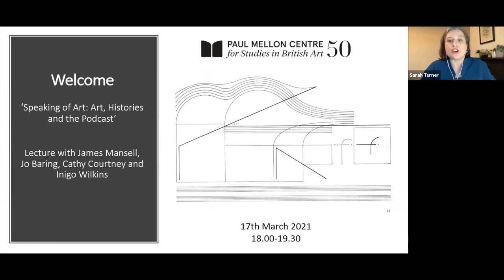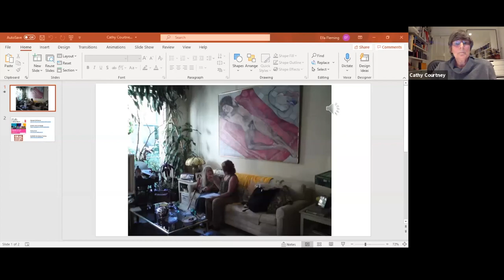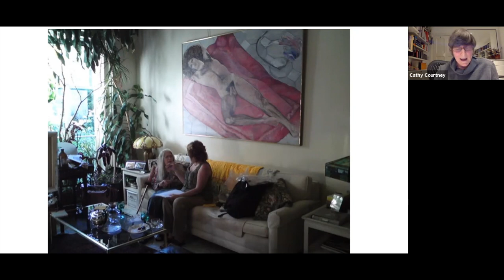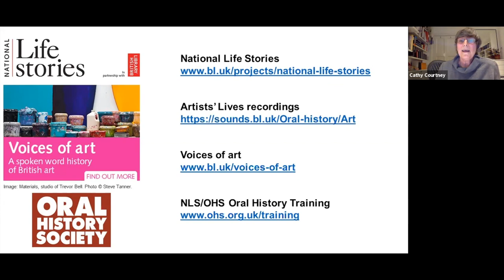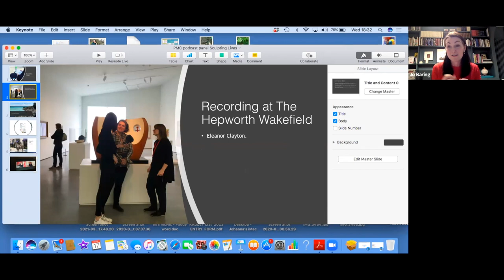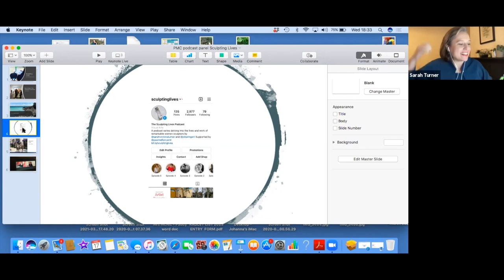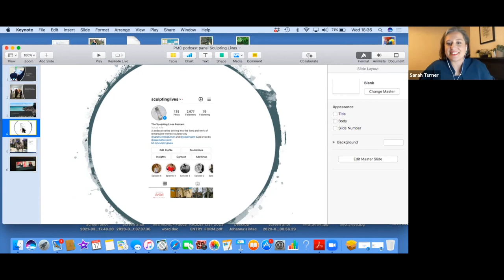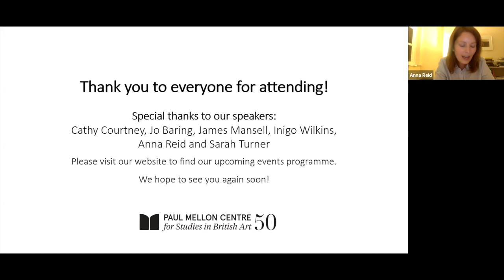Speaking of Art: Art, Histories and the Podcast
Podcasting is an increasingly popular form of communication in the arts, culture and heritage sectors. Research is finding new ears, collections are reaching new audiences and art objects are entering into new relationships with words as they are described verbally for listeners. Art and art history has a new soundscape. This panel will bring together speakers interested in the possibilities of the relationship of art, art history, voice and sound. It will explore how this form of audio communication is prompting different, and often surprising, ways of describing objects and artistic practices, encouraging an intimacy that is often absent from academic research, and creating new points of encounter. The discussion will roam across topics, covering ideas such as the visual ear, the art object in sound, listening and looking, virtual travel and the oral/aural textures of description.

This event has been organised by Anna Reid (Senior Research Fellow, PMC) and Sarah Victoria Turner (Deputy Director for Research, PMC). They will reflect on their recent experiences of podcasting at the Paul Mellon Centre and their involvement in developing the British Art Talks and Sculpting Lives series. Joining Anna and Sarah is a panel of speakers; some will discuss their own podcasting projects and others will reflect more broadly on the relationship of art, sound and voice

Panellists:
Cathy Courtney, Project Director of National Life Stories: Artists’ Lives, British Library

Jo Baring, Director of the Ingram Collection and co-host of Sculpting Lives

Inigo Wilkins, writer and lecturer (CalArts, New School for Research and Practice)

James Mansell, Associate Professor of Cultural Studies, University of Nottingham and Principal Investigator of the AHRC funded project Sonic Futures: Collecting, Curating and Engaging with Sound at the National Science and Media Museum.